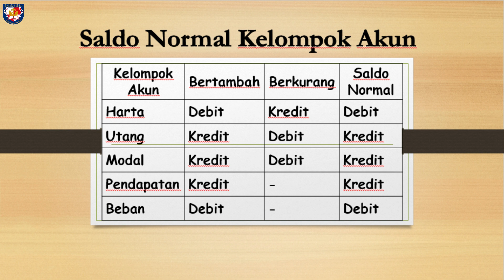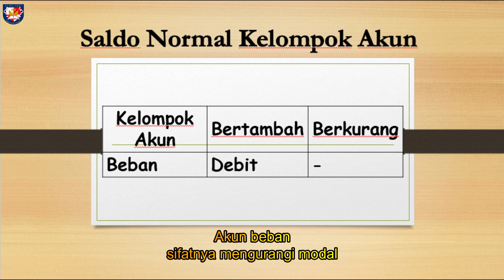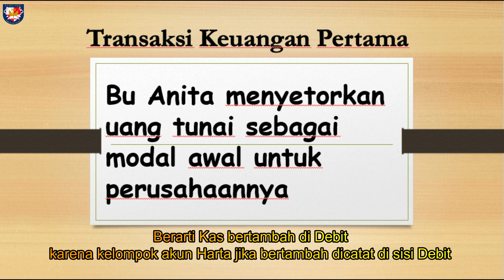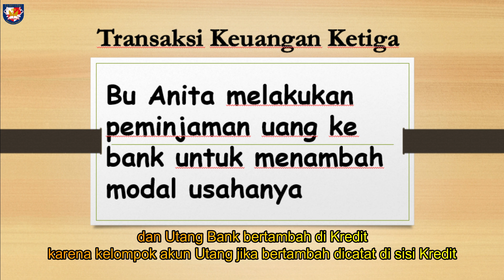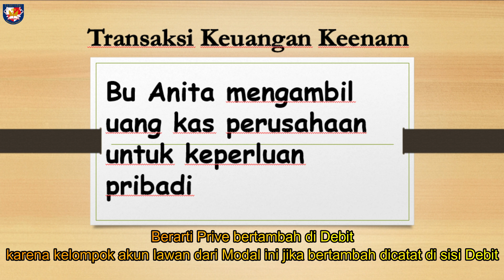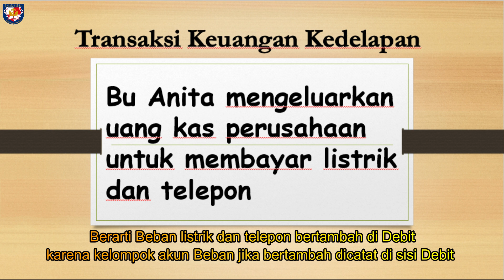Mekanisme Debit Kredit dan Saldo Normal Akun (Akuntansi 10 IPS)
Hello Achievers,
Mohon diperhatikan dengan seksama ya
Selamat dan semangat belajar